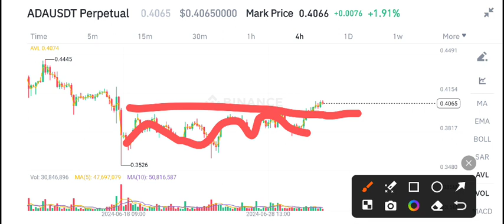Cardano News Today! Cardano ADA Price Prediction Today